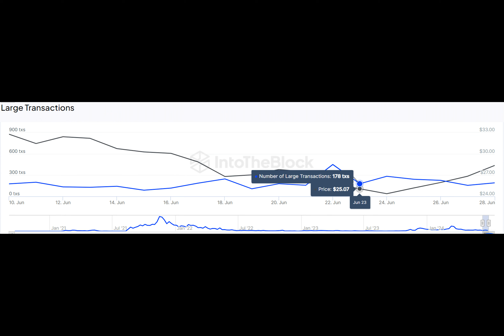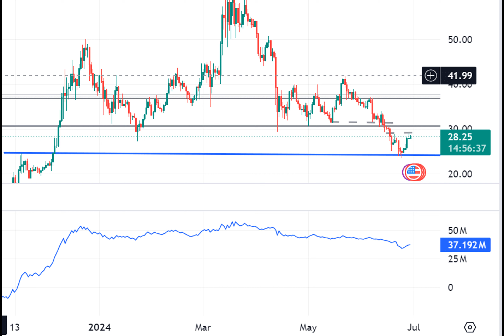Coinbase’s AVAX update – Identifying whether this will impact altcoin’s price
Have you ever wondered why some people are more confident in cryptocurrency than others?